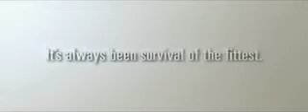Funny Cavemen Commercial